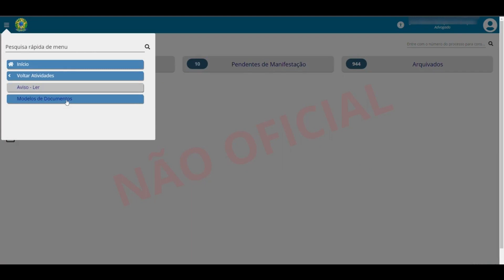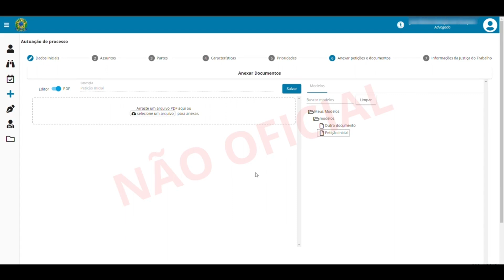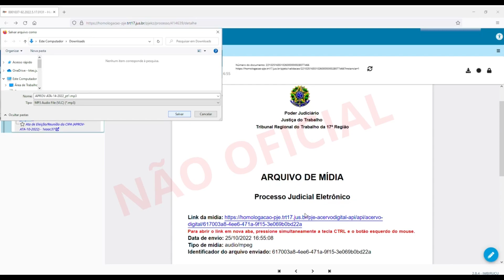⚖COMO É QUE FAZ – PJE | Modelos de Documentos Sistema PJe 2.8👈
🔥Nesse vídeo da “série como é que faz” você vai aprender como editar no modelos de documentos no sistema PJe 2.8. Torne-se um profissional especializado | Tutorial do Sistema PJe 2.8🔥

🔥Precisa de Suporte Remoto? Me chame no Whhatsapp!🔥